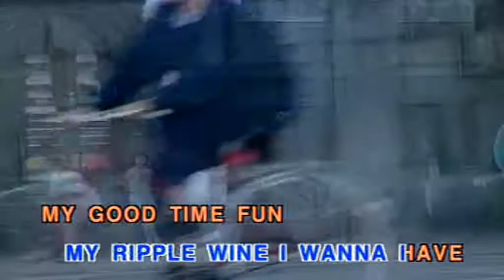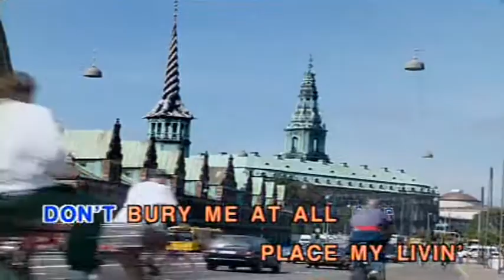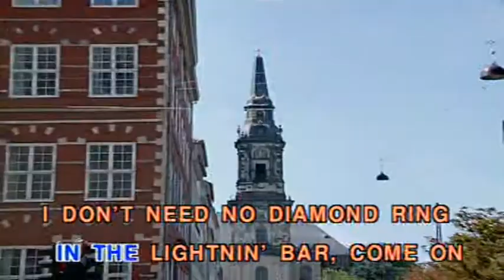Lightnin' Bar Blue (Vocal Ver.)